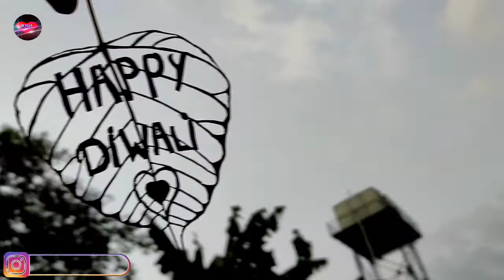diwali special drawing|diwali drawing easy|siyaram k art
Cover topic👇👇👇
diwali special drawing
diwali drawing
drawing diwali festival
drawing of diwali festival easy
diwali scene drawing
drawing of diwali
diya drawing
diwali special card drawing